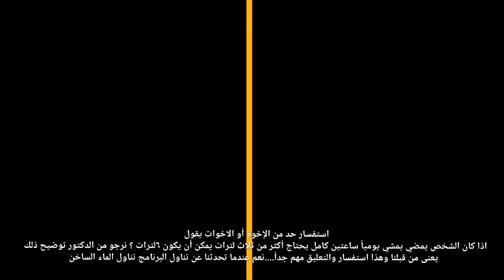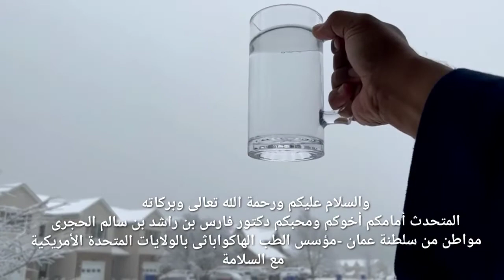تناول أكثر من ٣ لترات ماء ساخن مع الرياضة الخ؛ الدكتور فارس الحجري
نشكركم على حسن متابعتكم؛
ونشكر كل من قدم تجربته مع الطب الهاكواباثي (هاكوا ريفايتلايز) والمعروف شعبياً بالعلاج بالماء الساخن،
نرجو مكنم ؛
- الإشتراك بالقناة ان لم يسبق من قبل
   والضغط على رمز الجرس لتلقي الإشعار بكل جديد
 - نشر الفيديو
-  تقديم تجربتك ان لم تقدم من قبل
- الإعجاب بالفيديو
- نشر القناة على معارفك

مع تحياتنا وحبنا وتقديرنا لكم؛
أخوكم الدكتور فارس الحجري
مواطن من سلطنة عمان
مؤسس هاكوا ويلنس ؛ الهاكواباثي؛
الطب الهاكواباثي؛ هاكوا ريفايتلايز ثيرابي؛
"إعادة الإنعاش بهاكوا"
ولاية فيرجينيا
 الولايات المتحدة الأمريكية
 الموقع الرسمي؛